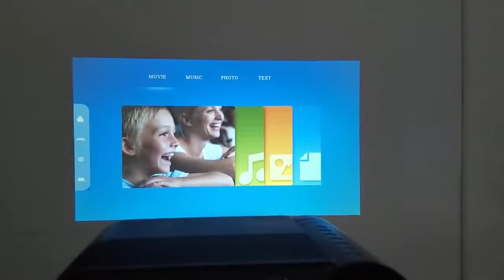VIVICINE 720p HD LED Projector.(link in description)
***MORE PRODUCTS***

20. YI M1 Mirrorless Digital
51. Xiaomi Redmi 5 Plus
52. Xiaomi Redmi 5 Plus
56. Cake Boutique Server Knife
57. Ceramic Heat Sensitive Mug

***Case For Samsung Galaxy***
2. Super Speed 4 Port USB
3. Aluminum 4 ports USB
***Top Best Wireless Charger for Watch***